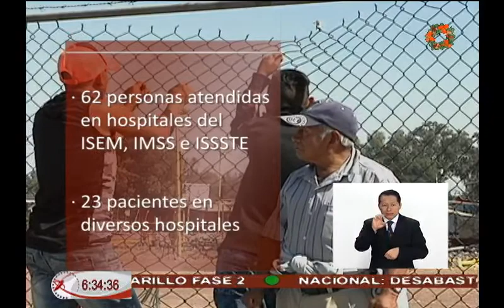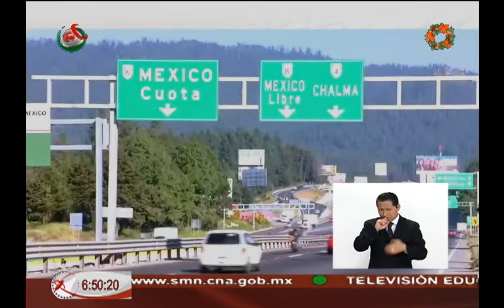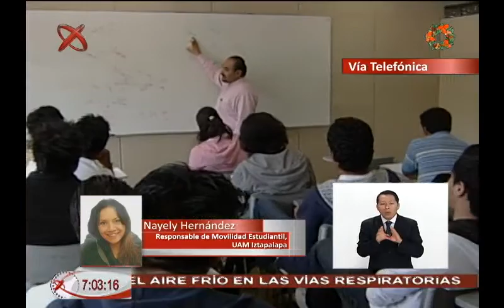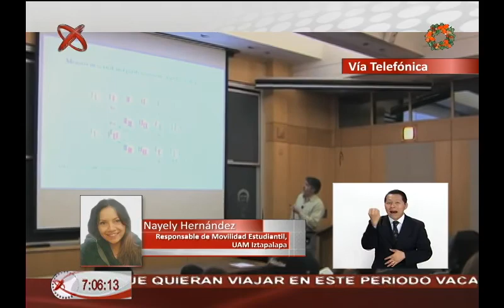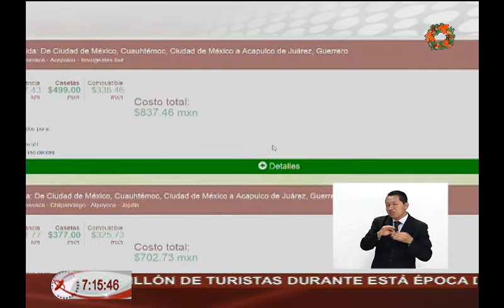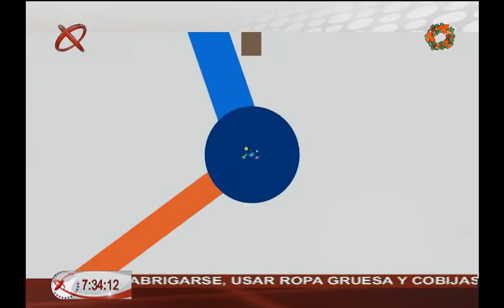Noticiario México al Día AM 26 12 16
México al Día edición matutina, transmitida el lunes 26 de diciembre de 2016.